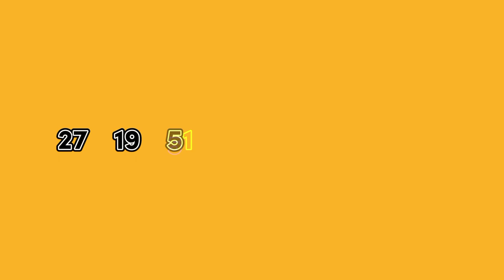Fitness Exercise - 5 Minutes Exercise